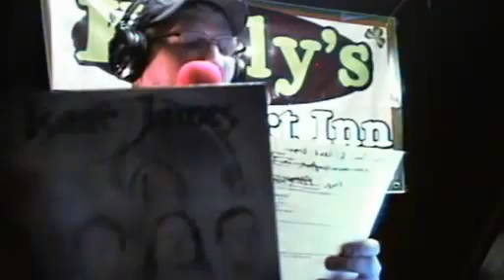@nlbmprez, Bob Kendrick on the @royalmanreport talking BUCK100 Pt 3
The guys talk with Bob Kendrick about Buck Oneill's final HOF speech and just Buck and the Negro League Stories. Words don't do it justice.